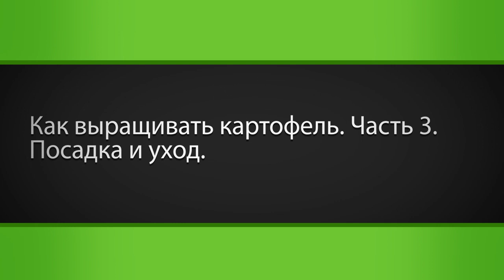Как выращивать картофель. Часть 3 Посадка и уход. Сайт "Садовый мир"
Как выращивать картофель Посадка и уход Как делить клубни для посадки картофеля, как выращивать картофель, как сажать картофель, как подготовить клубни к посадке, как размножить картофель - на все эти вопросы отвечает садовод-опытник Сергей Владимирович Козлов